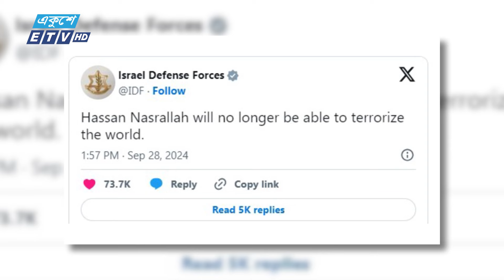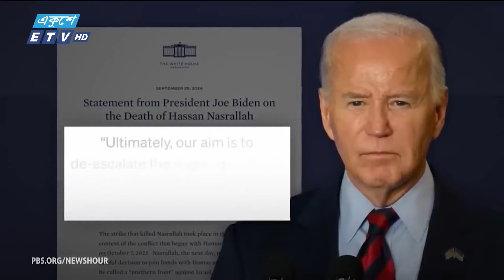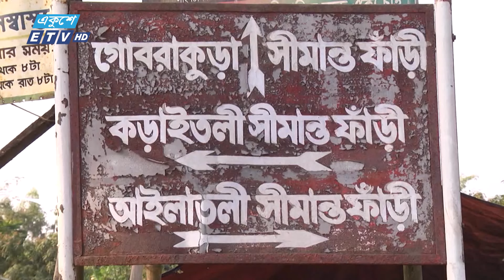8: 55 AM News || রাতের সংবাদ || 29 September 2024 || ETV News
8: 55 AM News || রাতের সংবাদ || 29 September 2024 || ETV News